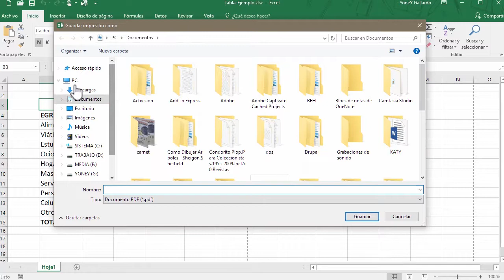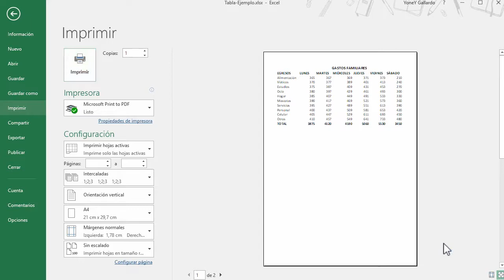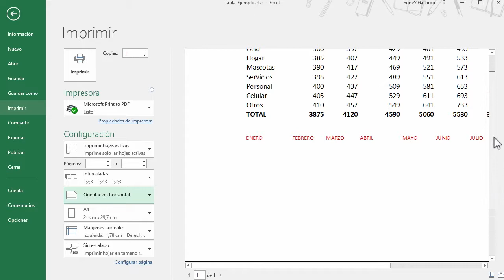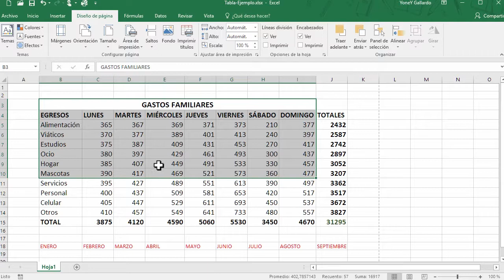Curso de Excel 2016 #18 - Imprimir